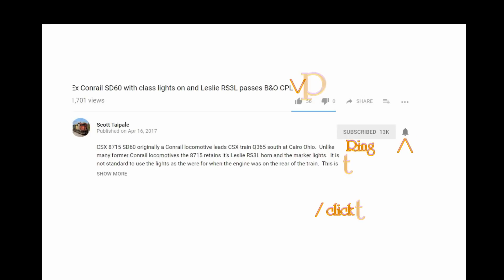RJC 1731 spots cars on the Minster branch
RJ Corman Railroad Company with RJC 1731 GP16 pulls flat cars loaded with steel plate south on the Minster Branch for Kard Welding.  The first shot is north of New Bremen, then they run around the train and shove the cars to where the customer will unload.

FOR VIEWERS UNFAMILIAR WITH MY CHANNEL OR ANYONE WHO DOESN'T FOLLOW THE VIDEO TO THE END, PLEASE TAKE A LOOK AT THE END SCREEN SELECTIONS I ATTACH.  THESE ARE MY PERSONAL RECOMMENDATIONS AND NOT JUST WHAT YOUTUBE SUGGESTS